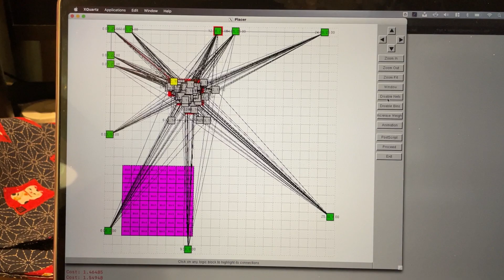My placer update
Added ability to have blockages (pink tiles), any cell placed within blockage will be snapped to outside of blockage.
Added ability to hover and click to highlight cells and their connections
Added some spreading algorithm (not yet implemented graphics for it)